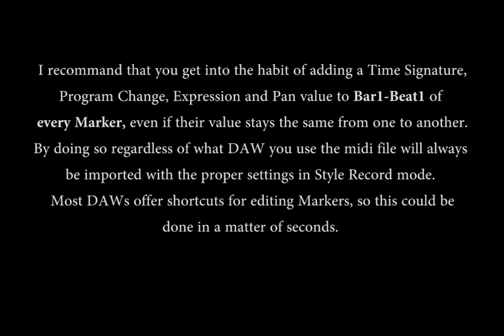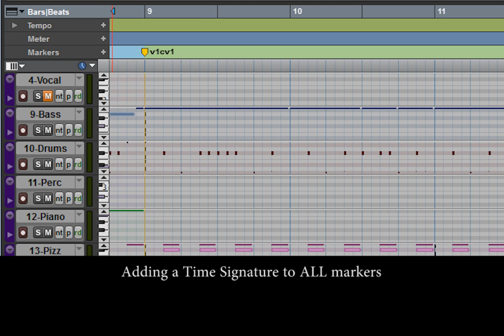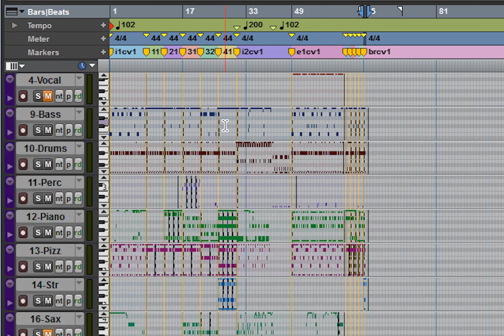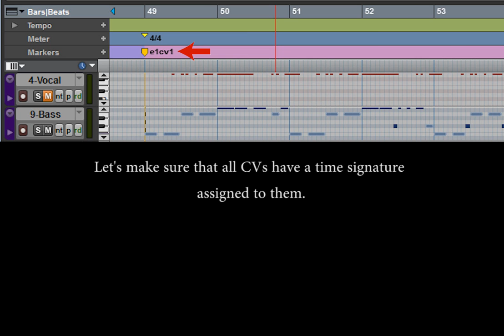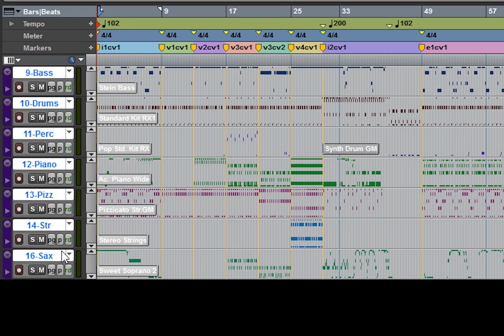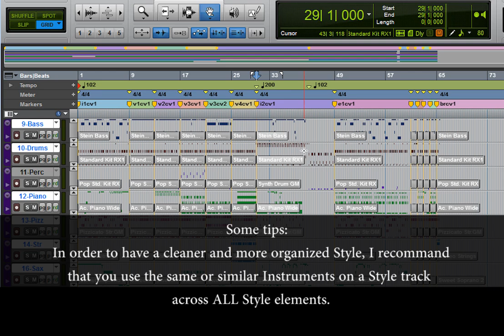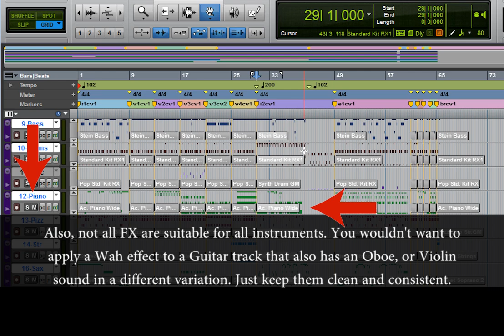Part 8-Creating Style From Midi In An External Sequencer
This video is about editing Time Signature and Program Change midi events which are two of the most commonly used midi parameters in all Styles.